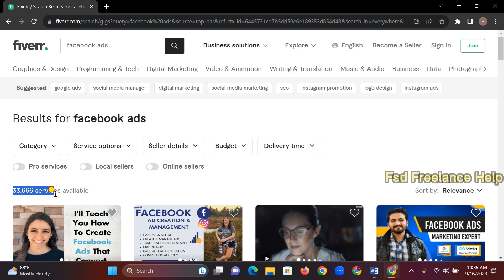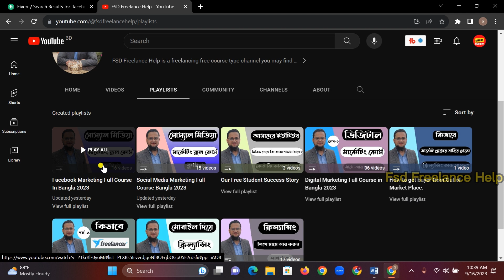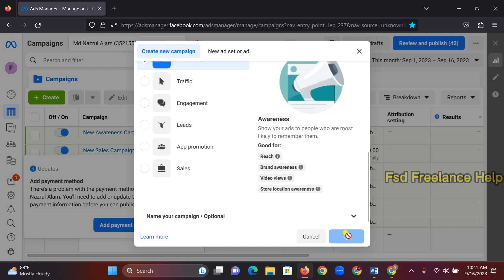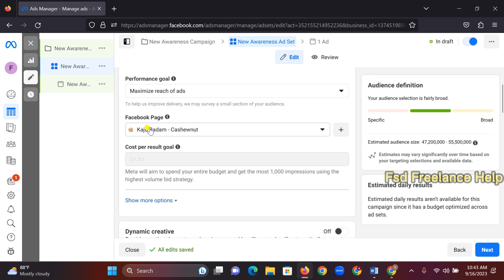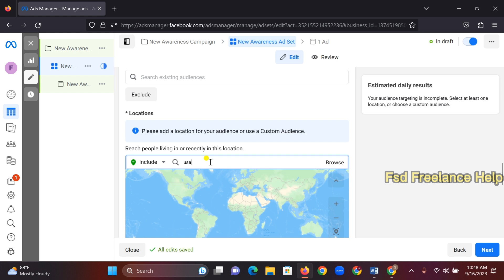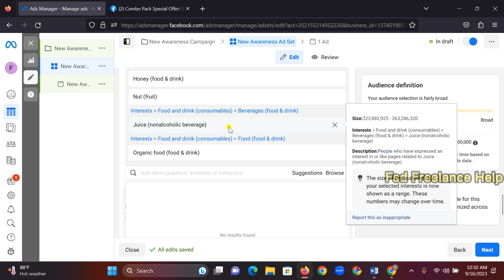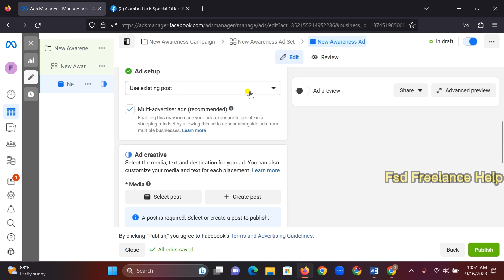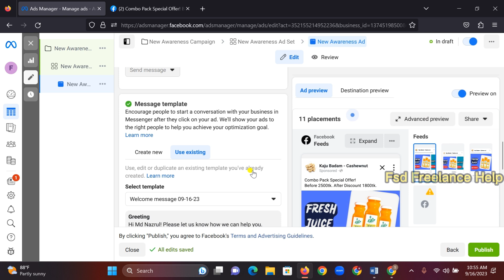৪০ ডলারের ফেইজবুক মার্কেটিং লাইভ প্রজেক্ট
৪০ ডলারের ফেইজবুক মার্কেটিং লাইভ প্রজেক্ট.